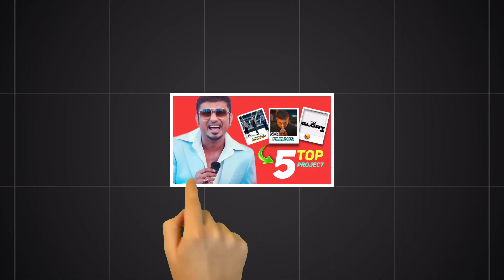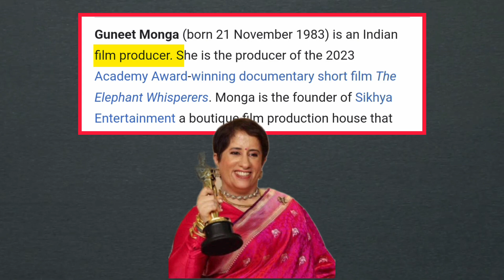TOP 5 ❓UPCOMING PROJECTS 🚀OF YOYO HONEY SINGH IN 2024....❗🤯@YoYoHoneySingh